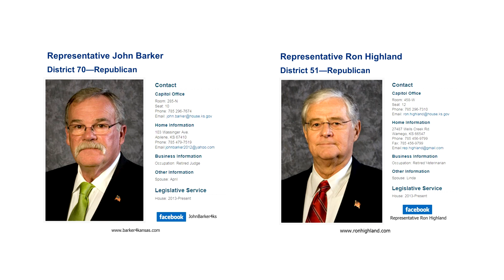Kansas Legislative Updates 031822 John Barker Ron Highland Doug Thompson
Doug Thompson@BDS_Productions_Entertainment visits with Representatives John Barker of the 70th District and Ron Highland of the 51st District about current happenings at the Kansas Legislature.